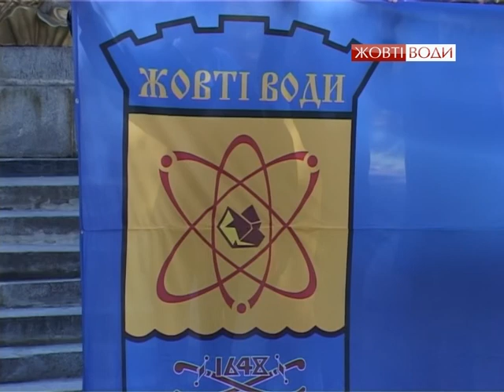70-р. визволення с. Жовта річка від фашист. загарбників